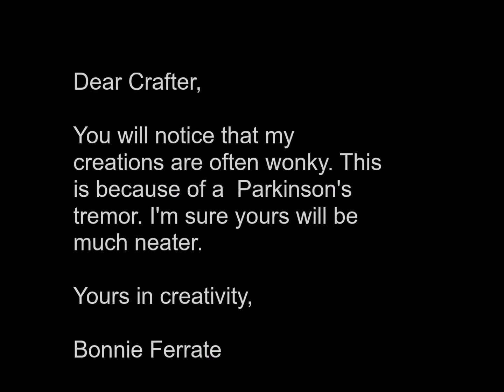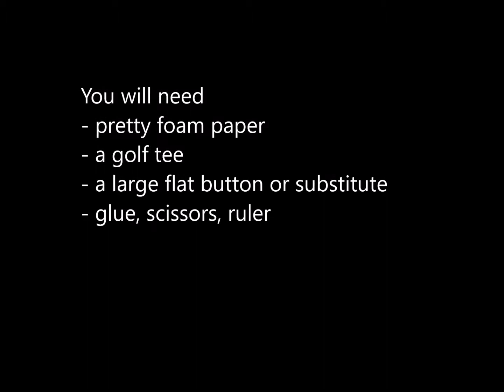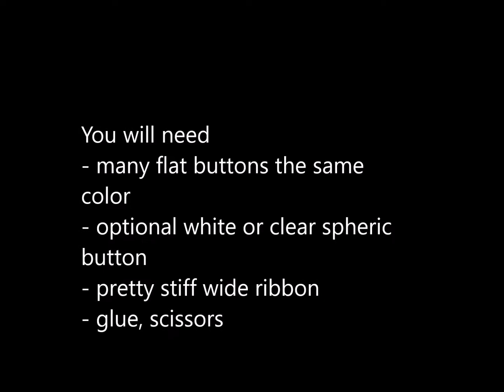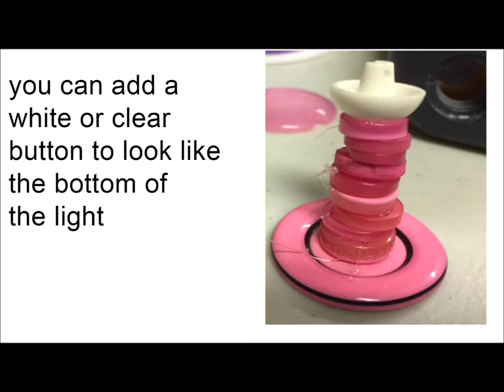CRAFT - Five Simple Dollhouse Lamps to Make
Using simple materials like ribbon, golf tees, and buttons, you can make cute faux lamps for your dollhouse. Use these suggestions to help you design your own special creations. Age 8 and up.